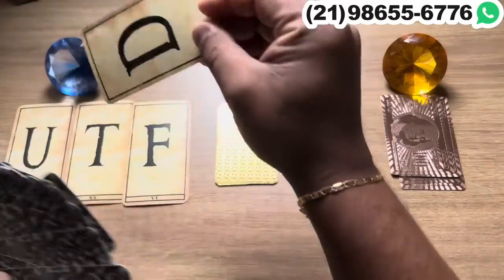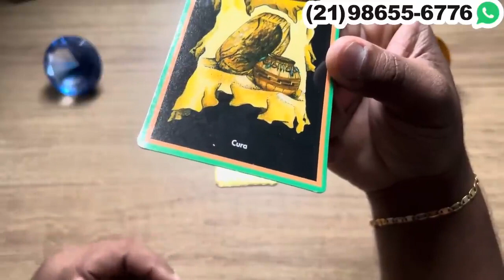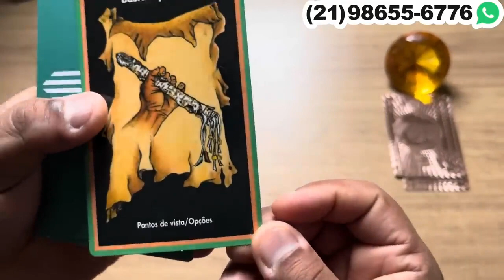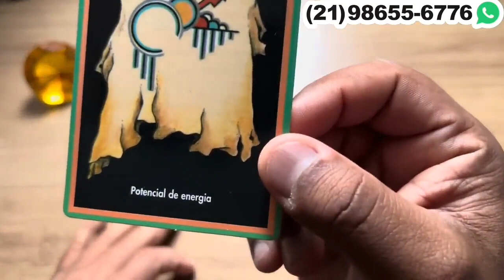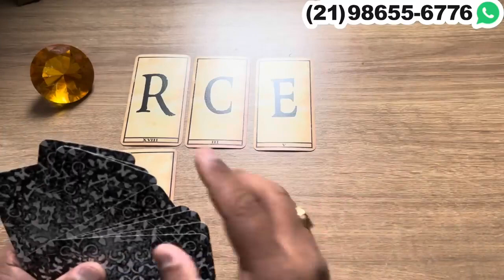📨 MENSAGEM DE ALGUÉM QUE ESTÁ DISTANTE DE VOCÊ NESTE MOMENTO!